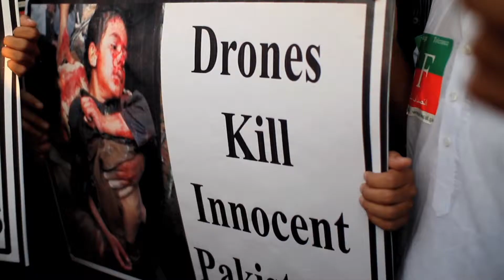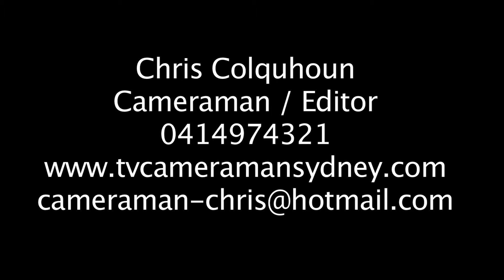Chris Colquhoun Showreel 2 HD